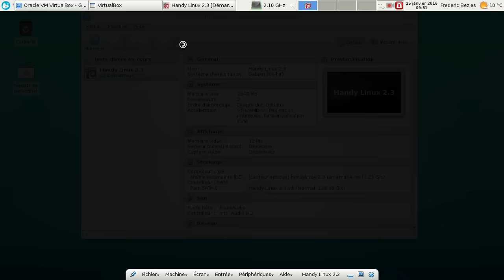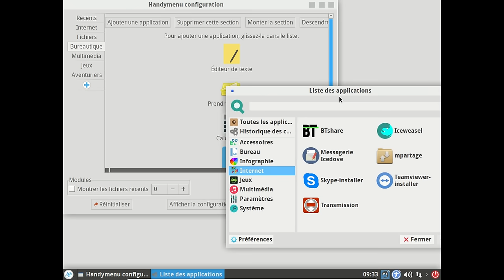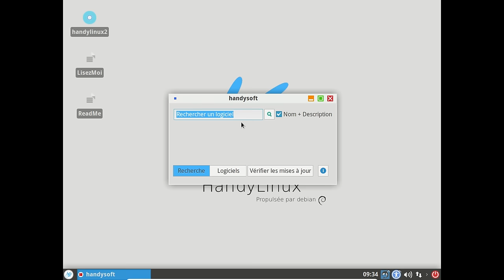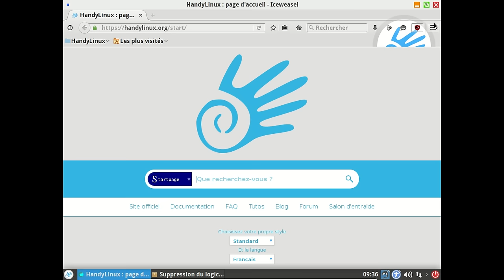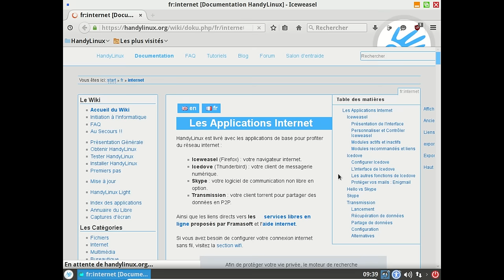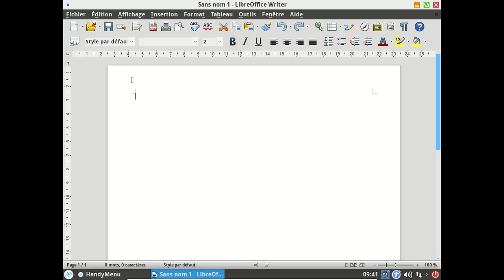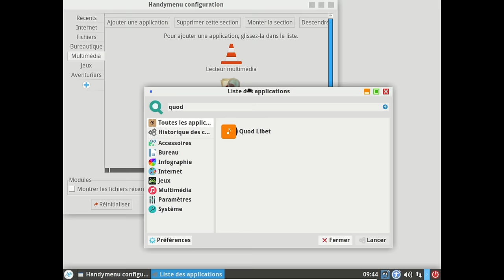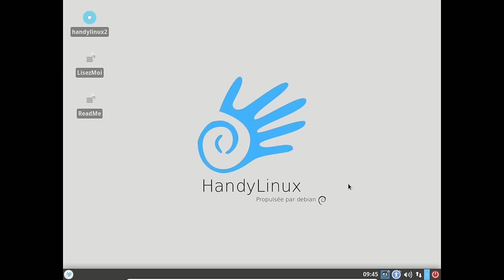Handy Linux 2.3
La Handy Linux 2.3, sortie en janvier 2016.